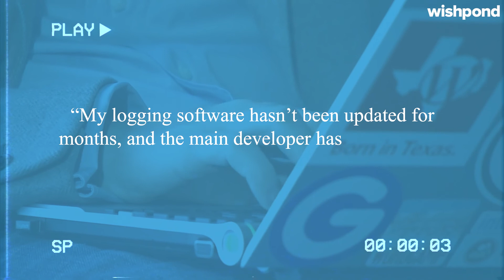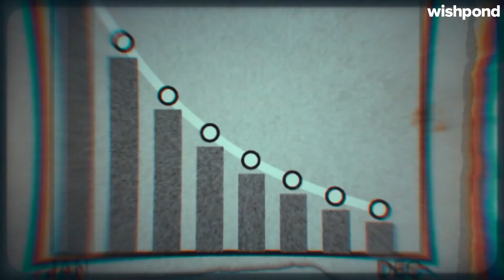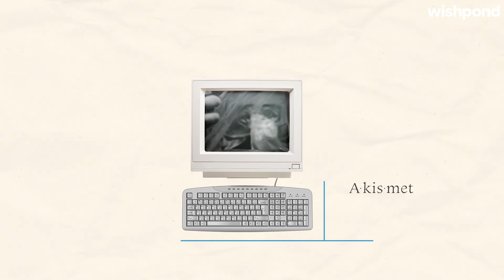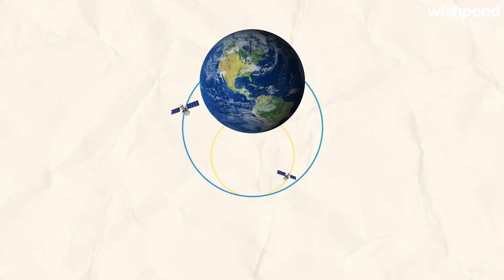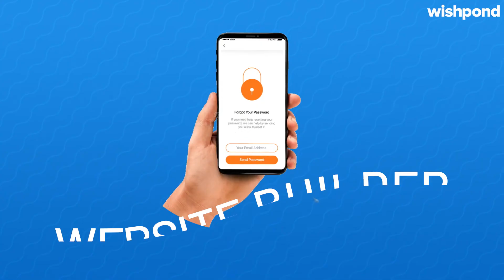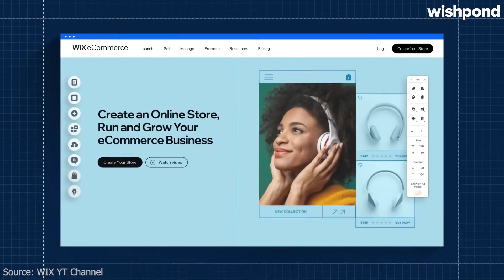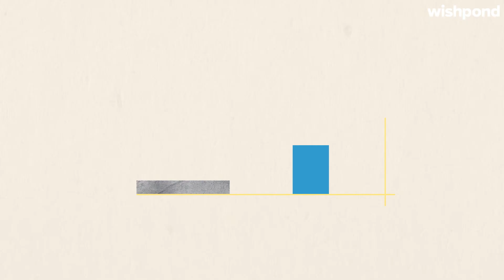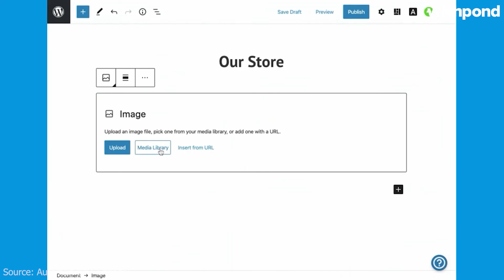Wordpress.com vs Wordpress.org | The Automattic Story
You’ve probably heard of WordPress, the open-source website builder that powers 43% of all websites. But have you heard of Automattic, the company that runs the commercial arm, known as WordPress.com?

For WordPress and Automattic founder Matt Mullenweg, the idea was never to generate money from the project, yet he has built the company into a $7.5B content-management giant.

So how did Automattic get so big?

Join us as we break down Automattic to find out how it emerged from an open-source project, how it found relevant products it could monetize, and how it plans to power the majority of the web.

Wishpond gives small businesses the technology and the expertise to sell more online. Learn how we can help your business

00:00 Intro

00:37 How did Automattic start?

01:00 When was WordPress launched?

01:50 Where did the idea for Automattic come from?

03:23 What was Automattic’s first product?

04:01 When was Automattic launched?

04:22 What challenges did Automattic face initially?

06:18 All-in-one marketing platform!

06:38 How does Automattic make money?

08:35 How much funding has Automattic received?

09:39 What market share does WordPress have?

10:02 What are Automattic’s future plans?

10:35 Summary